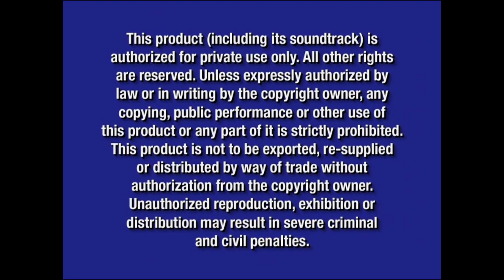Opening To Alice In Wonderland:Masterpiece Edition 2004 DVD (Disc 1)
Release Date For This DVD:January 27,2004
Here Is The Opening To Alice In Wonderland:Masterpiece Edition 2004 DVD Here Is The Order:
1.2003 Blue FBI Warning Screens
2.Walt Disney Home Entertainment Logo (Blue Background)
3.Home On The Range Preview
4.Coming Soon On DVD & Video Bumper
5.Brother Bear Preview
6.Mary Poppins:Special Edition Preview
7.Mulan II Preview
8.DVD Menu
9.THX Logo
10.Disney DVD Logo
11.RKO Logo